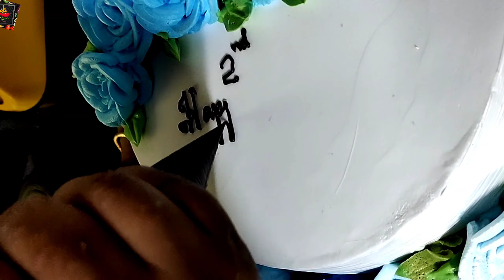Customized black forest | 1 1/2kg Black Forest Cake | Black forest cake Malayalam